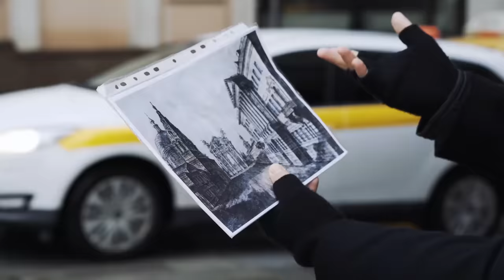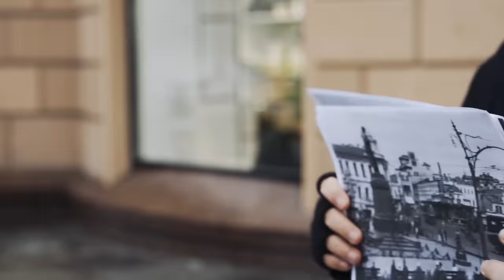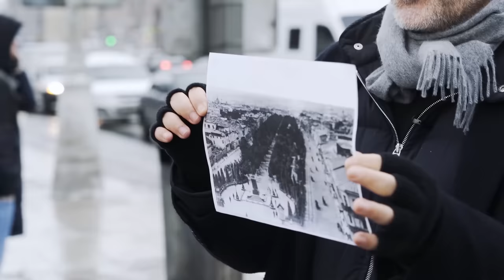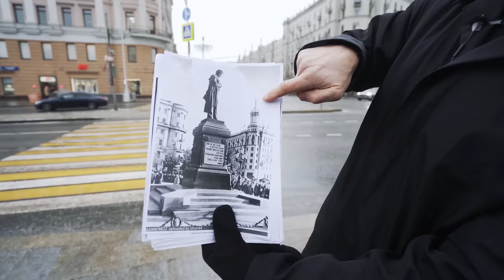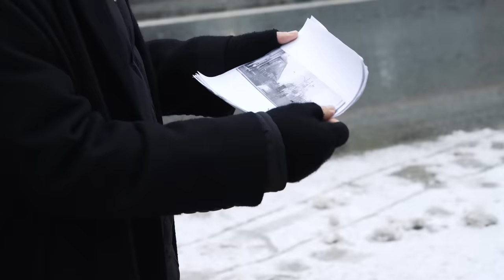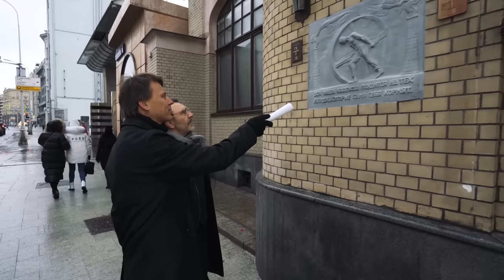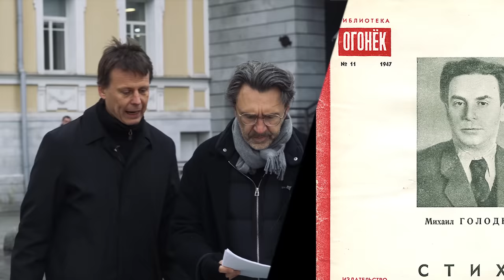Экскурсия с Сергеем Шнуровым. Как человек из Питера пробрался в Москву.